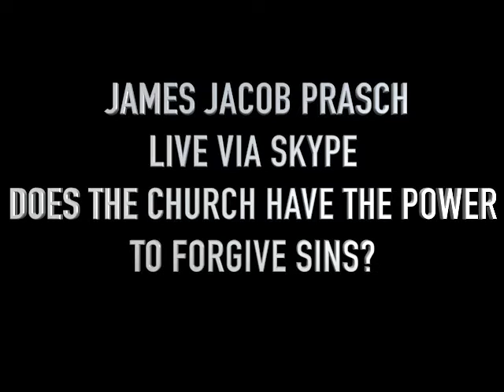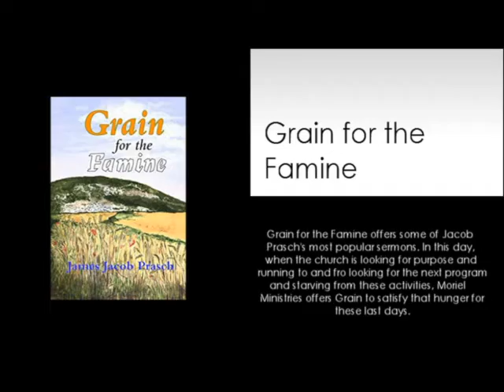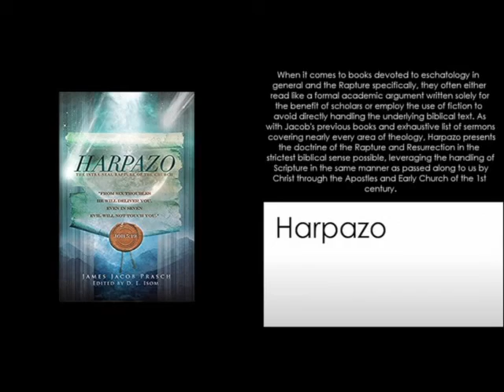CAN THE CHURCH FORGIVE SINS?-JAMES JACOB PRASCH-LIVE FROM ENGLAND